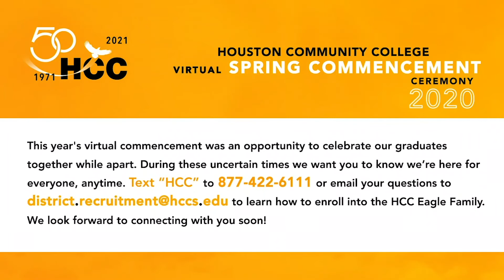HCC Trustee Dr. Adriana Tamez congratulates the graduating class of 2020